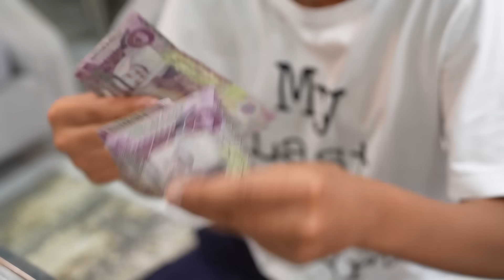الاولاد يسبحون بالمسبح بس! البنات لا